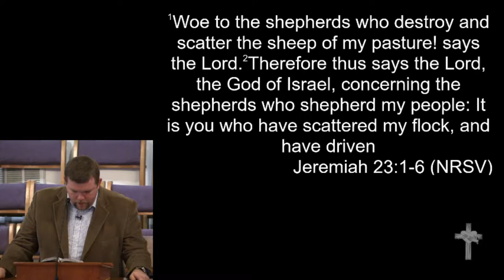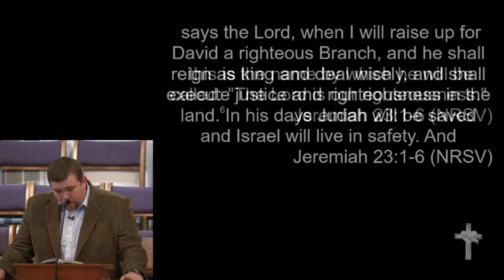11-20-16 - "A Righteous Branch"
"A Righteous Branch"